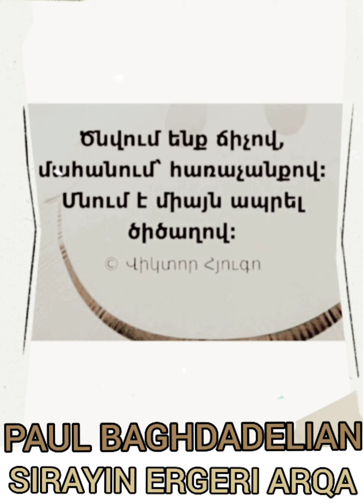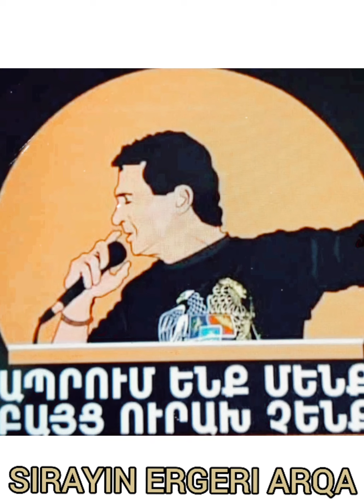PAUL BAGHDADELIAN ((ASA ASTVAC))❤❤🎤🎤